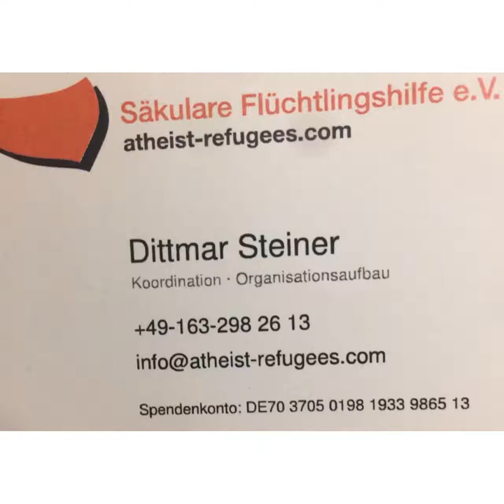Dec 19, 2020 ,Dittmar Steiner from the organization "Atheist Refugee Relief" who host Saudi asylee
Saudi girls  asylee  were referred to Dittmar Steiner by Stefan Paintner from the organization "Atheist Refugee Relief" @atheistrefugees and Mina Ahadi from the organization @ex_muslime was hosted in Dittmar Steiner's apartment's corridor.
- He peeked at  them many times at night.
- Sometimes he walks in the corridor with exposed genitalia or erect penis, then they  hears him moaning in there  room!
 is not the only incident. been reported to the  police on both organizations since 16/1/2019

Dietmar Steiner, whom Rana Ahmed defends and works with in the organization," @atheistrefugees

A refugee in Germany said  he told her:

“Heroin is healthier and better than cocaine.” “I am ready to try it with you.” “Heroin has the same effect as alcohol.” “When you take heroin, sex is more enjoyable.” “If you want to sleep with me, it’s okay even without sex.”